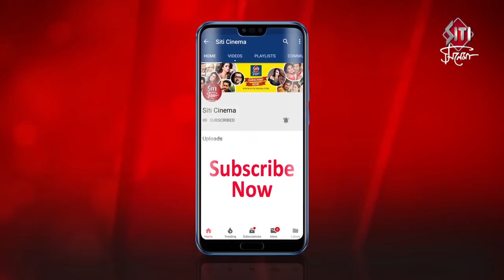সাঁঝবাতি | Movie Shooting | Exclusive | Dev | Paoli | Saptarshi | Leena | Saibal | Saanjhbati film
An Exclusive Movie Shooting of Bengali Movie Saanjhbati featuring Soumitra Chattopadhyay Dev Paoli Dam directed by Leena Gangopadhyay and Saibal Bandooadhyay.